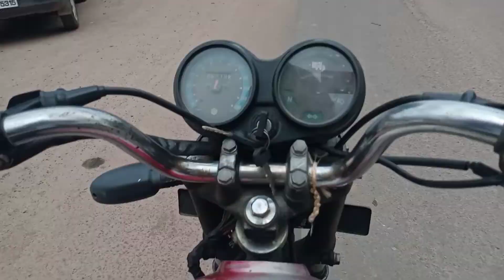Khajuraho Mandir Vlog🥰 | Khajuraho temple M.P | DV VLOGS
Khajuraho Mandir Vlog🥰 | Khajuraho temple M.P